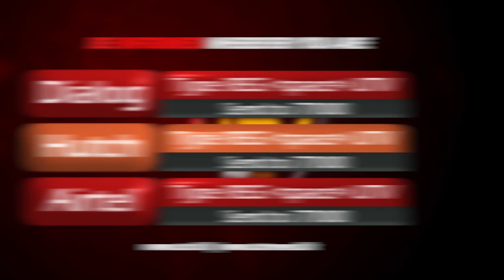மக்களின் பிரச்சனைகளை கேட்டறிந்த அமைச்சர் டக்ளஸ்